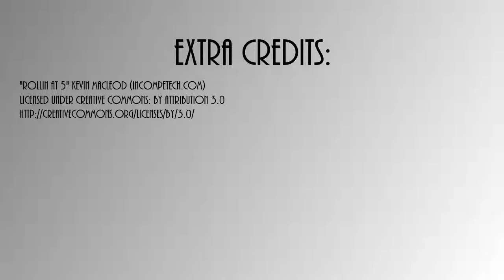Let's Play The Escapists Part 10: The Grand Blunder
So close, yet so far! Got to come up with more strategies..

All that stands between you and your freedom is a perfectly executed escape plan. The Escapists provides players the opportunity of experiencing a light-hearted insight into everyday prison life with the main objective being that of breaking out.